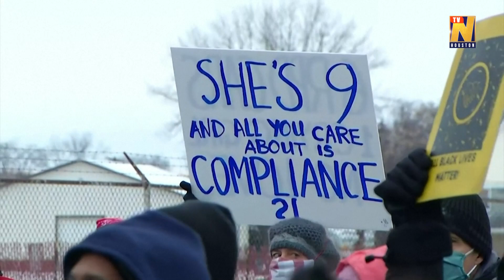Activists protest Rochester police after 9-year-old girl was pepper-sprayed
Black Lives Matter protesters in Rochester, New York, marched to the police station Monday (February 1) after the release of body-camera footage showed Rochester police officers handcuffing and pepper-spraying a 9-year-old girl.

Officers said they were responding to a family disturbance call on Friday, and video taken during the incident showed police wrestling the girl to the ground in the snow.

"You're acting like a child," an officer tells her.

"I am a child," the girl, who appears to be Black, says as she screams, crying for her father.

Rochester police told reporters the girl "indicated she wanted to kill herself and she wanted to kill her mom."

After the girl tried to run away, officers handcuffed her and attempted to take her to a hospital in the patrol car, police said.

Screaming "I want my dad!" she resisted their efforts to get her into the patrol car, the video showed.

Eventually, police spray her eyes and she screams, then pleads, "Wipe my eyes, please!"

The girl's identity was not released and the video was blurred to provide anonymity. A representative for the child's family could not be immediately identified.

The investigation comes months after Rochester was rocked by protests in the wake of a Black man suffocating and dying last year after city police put a hood over his head.

An inquiry concluded that seven officers involved in the death of Daniel Prude, 41, acted within department policy and ethical standards.

(Production: Arlene Eiras)